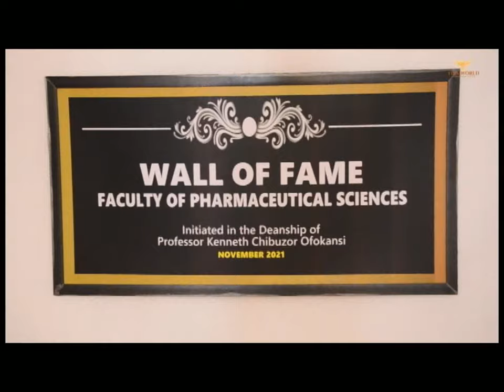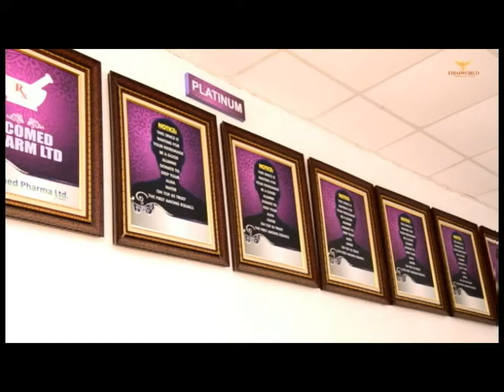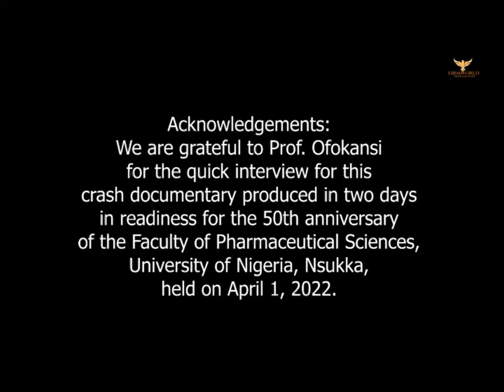Documentary Film on Faculty of Pharmaceutical Sciences, University of Nigeria (1967-2022) PART THREE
This film tells the story of the Faculty of Pharmaceutical Sciences of the University of Nigeria, Nsukka, from its inception to 2022.